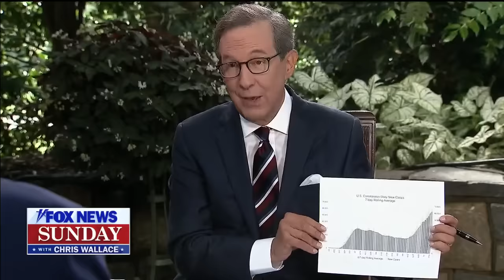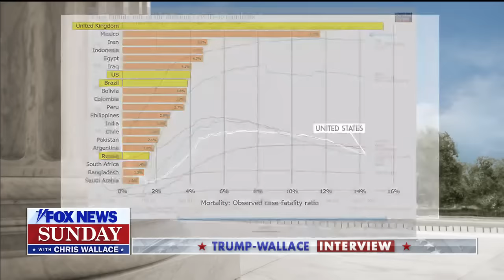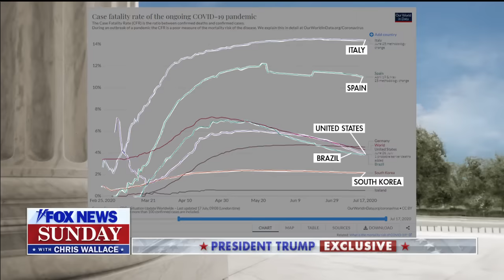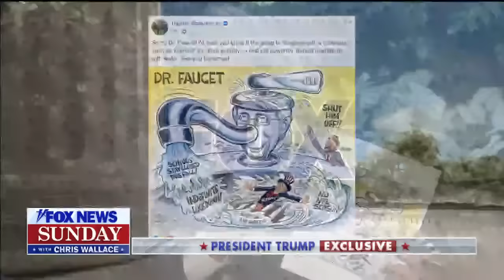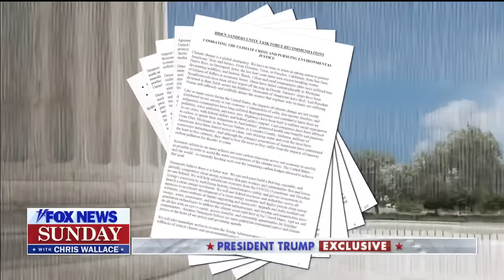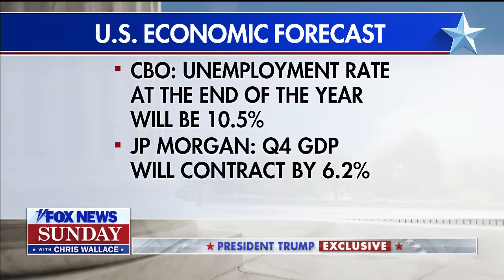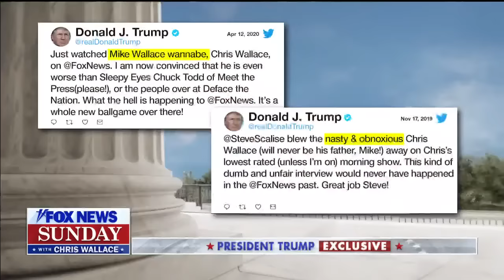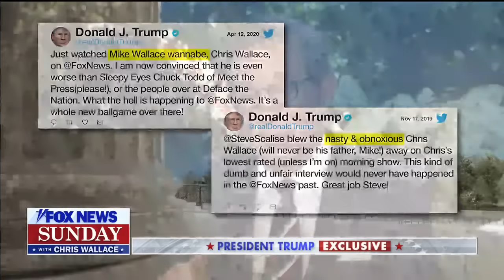President Trump goes one-on-one with Chris Wallace | Full Interview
President Trump joins 'Fox News Sunday' to discuss the surge in coronavirus cases across the country, racial unrest, Joe Biden and Mary Trump's new tell-all book.